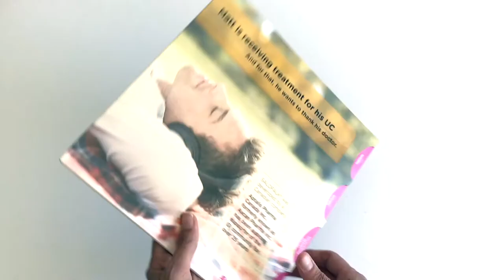Salofalk Reference Guide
Aptalis Pharmaceuticals Inc. used this comprehensive reference guide to educate physicians on the features and benefits of Salofalk. The cover of the reference guide features 4 tabs that slide out and lock to reveal information about each of topics on each panel. The panels are double-sided allowing ample space for imagery and details about the product. The locking mechanism allowed the information to securely stay in place while the double-sided panels are great for breaking information down into specific detail or for presenting multiple products.